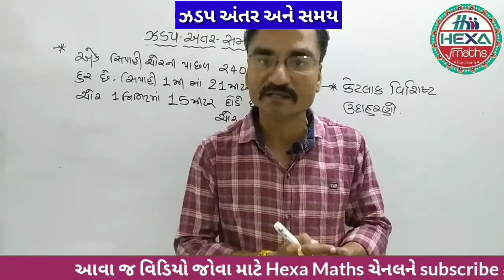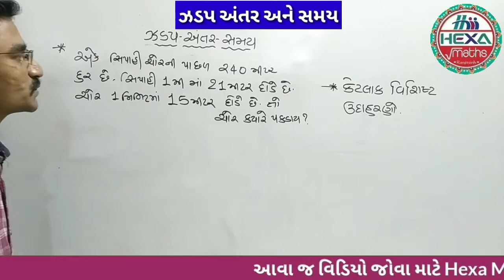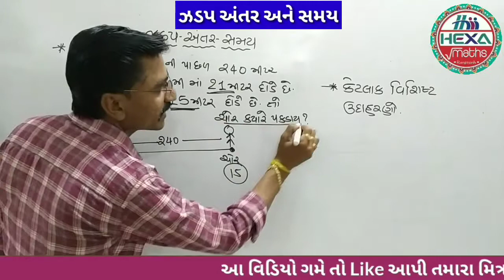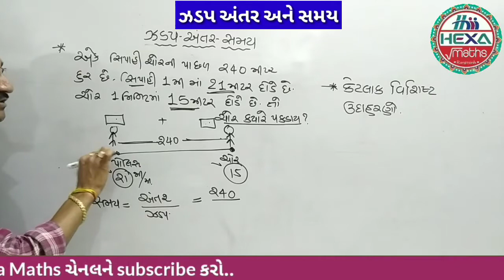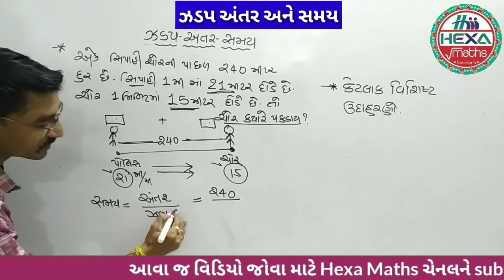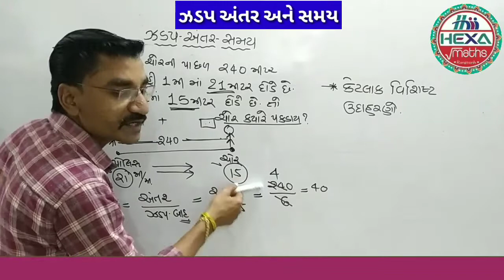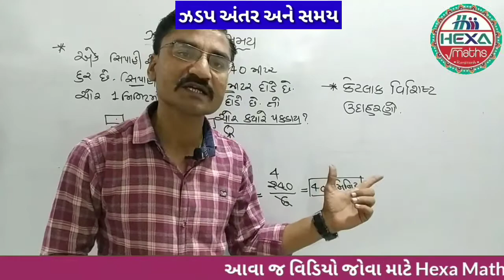સમય અંતર ઝડપ|ઝડપ અને અંતર|ટ્રેન વાળા દાખલા|Train ane Jadap|time and speed|samay antar zadap |ભાગ-11